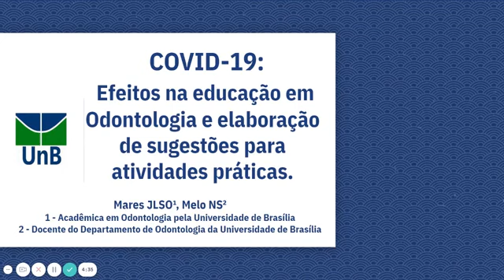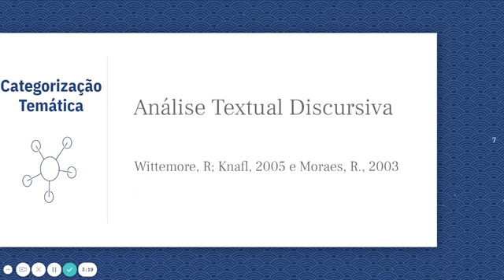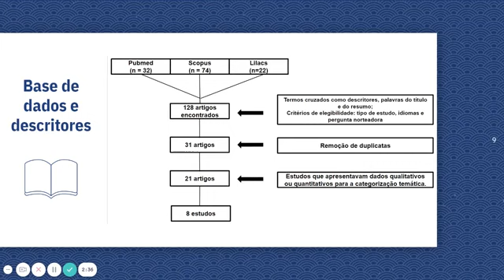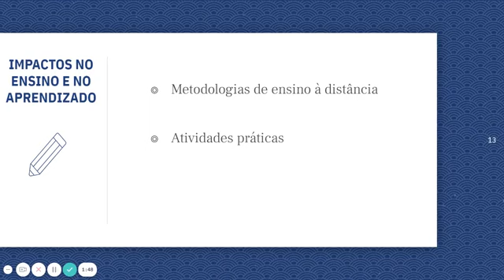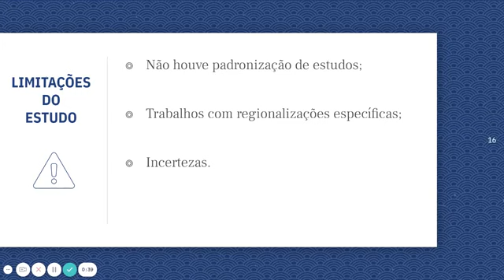ID 1575 COVID 19 Efeitos no Ensino de Odontologia e elaboração de sugestões para atividades prát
(ID 1575) COVID-19: Efeitos no Ensino de Odontologia e elaboração de sugestões para atividades práticas.
Grande Área: Saúde e Vida
Aluno: JULIANNA LAVIGNIA DE SOUSA OLIVEIRA MARES
Orientador: NILCE SANTOS DE MELO
Palavras-chaves: Covid-19;Sars-Cov-2; Educação em Odontologia, Impacto; Ensino a distância.
Covid-19; Sars-Cov-2; Dental Education; Impact; E-learnig.